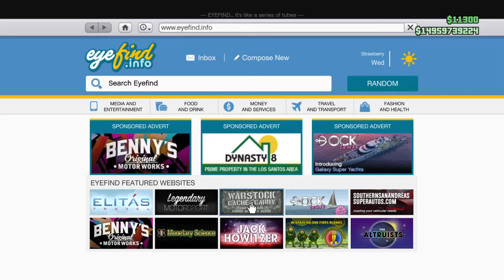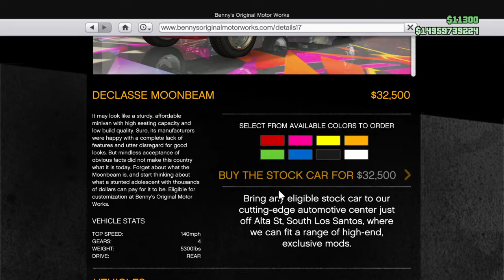tuning lowrider part 1 gta v dutch commentator